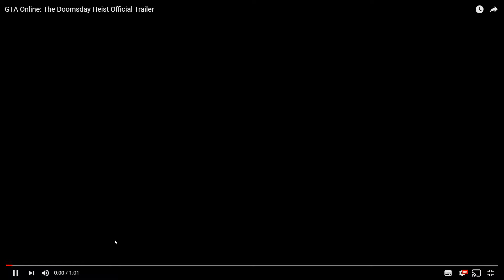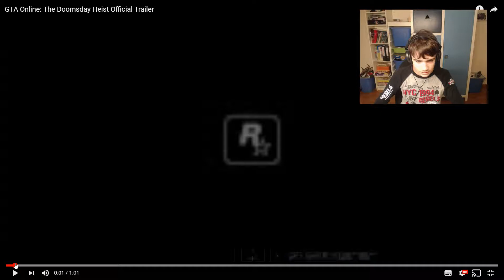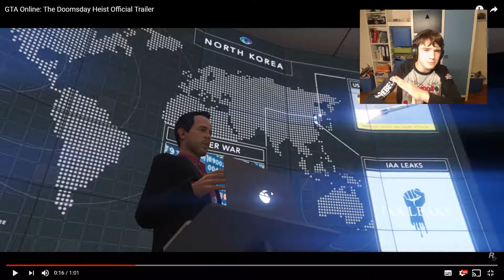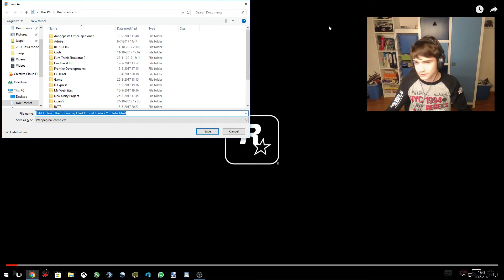Wat gaat de DOOMSDAY HEIST ons brengen?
Hoi allemaal mijn naam is Repsay (mijn echte naam is: Jasper) en ik maak gamevideo's. En in mijn video's game ik op de Xbox one en op de pc. Ik hou vooral van Gta 5 maar ik maak ook video's over andere games die ik allemaal super tof vind. Nou verder upload ik elke zaterdag om 10 uur s' ochtends een nieuwe video en af en toe zijn er natuurlijk ook uitzonderingen maar dan krijgen jullie dat te horen. Veel kijkplezier allemaal!

Muziek:
The Builder.
Incomptech.

Setup Specs:
PC: I3 AMD RADEON R9 270.
XBOX ONE.
OPNAMEKASTJE: AVERMEDIA GAMECAPTURE HD 2.
OPNAMEPROGRAMMA: OPEN BROADCASTER SOFTWARE OBS (STUDIO VERSIE).
BEELDSCHERM: LG 24MA53.
KOPTELEFOON: PHILIPS SHP2000.
MICROFOON: TRUST MICRO.
FACECAM: LOGITECH WEBCAM C930 E.